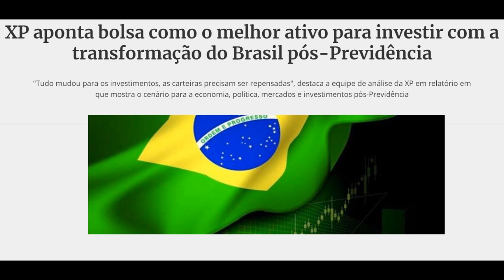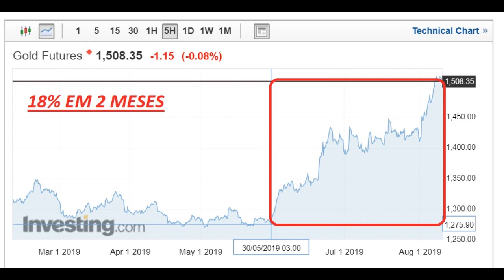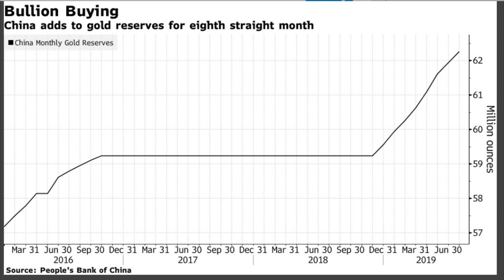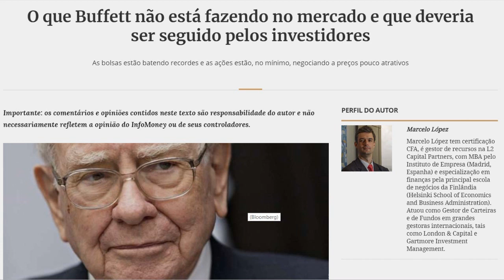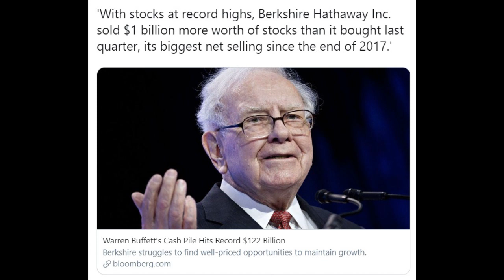CR02 - Onde os PODEROSOS estão investindo suas fortunas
►Comunidade Telegram apenas Leitura:
+ Portal 137 & Portal do Conhecimento: